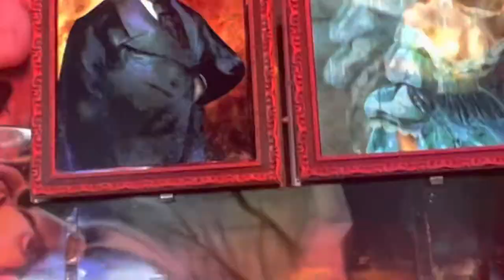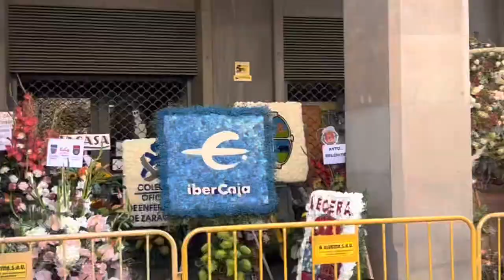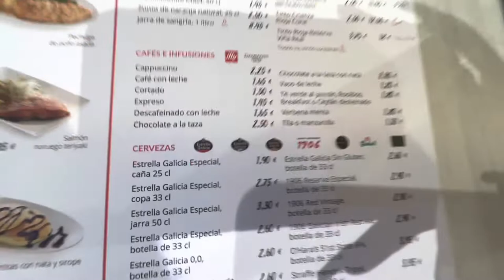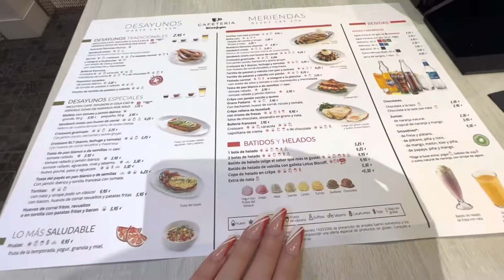Vlog: Zaragoza, Spain Pt.2